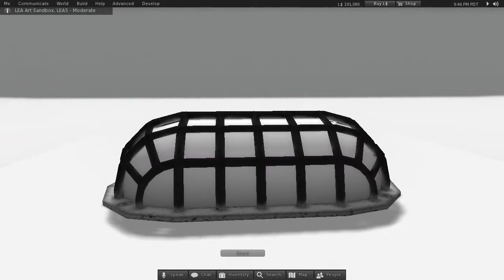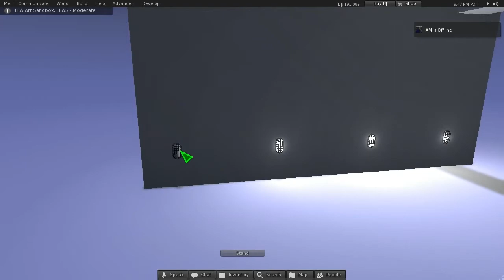Mesh Dome Light (slm0100)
This is the classic "caged" dome light that you see in a lot of nautical and industrial settings. Attention to detail is extreme while still maintaining an impressive 1 prim land impact.

Light is scripted for fast on/off, just touch to toggle.